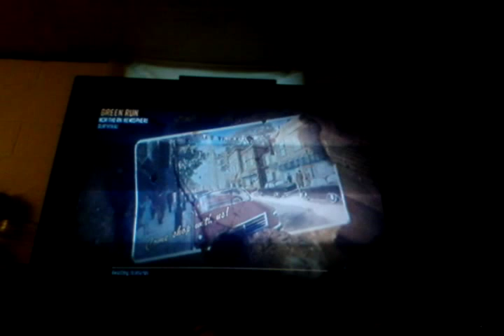Call of duty black ops 2 town survival part 1